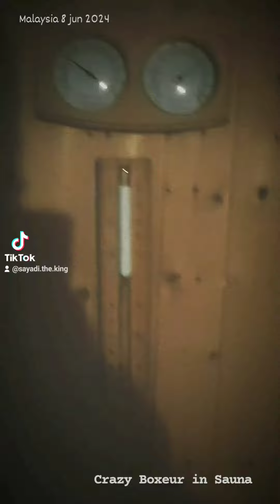be strong man